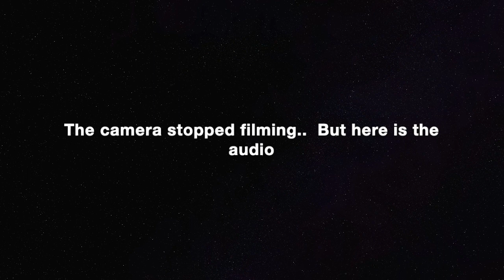DisKovery with a K - EP 5 - Lee Jin Ah.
Welcome to DisKovery With A K!

This week we’re chatting about Lee Jin Ah. She’s a goddess on the piano.

What are your favourite songs by Lee Jin Ah? Are there any songs we forgot to talk about? Let us know! If you have any artists that you want us to discover, let us know as well!

the M.E.A.L. Team.